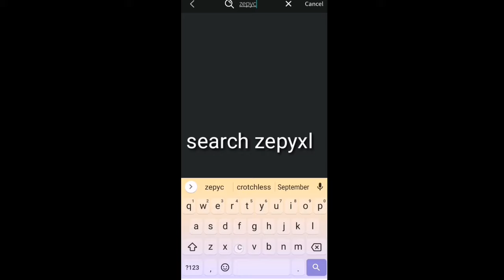How to try on korblox leg and headless head for free